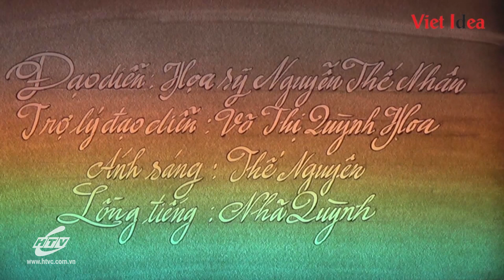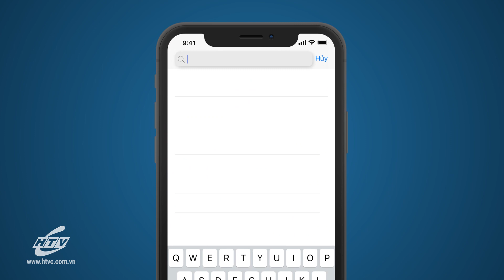Hạt Cát Diệu Kỳ - Tập 67 : Chiếc Chăn Ấm | HTVC Teen Vẽ Tranh Cát Mới Nhất 2021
Hạt Cát Diệu Kỳ là một chương trình mang những thông điệp giản đơn và sâu sắc từ cuộc sống thông qua những câu chuyện được vẽ bằng tranh cát